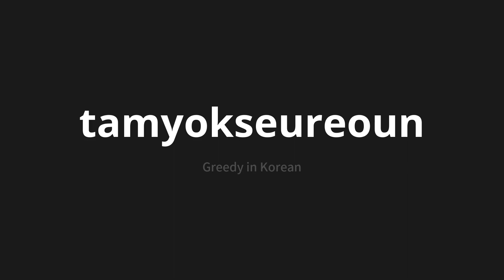How to pronounce tamyokseureoun | 탐욕스러운 (Greedy in Korean)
Master the Pronunciation of 'tamyokseureoun | 탐욕스러운' - which means : Greedy in Korean 📝 with @PronunciationKorean 🎓🗣️ - [Your Guide to Korean]

Learn to pronounce 'tamyokseureoun' perfectly in Korean with our easy and engaging tutorial by @PronunciationKorean! 📖📽️ In this comprehensive video, we provide you with native speaker examples 🗣️👂 and phonetic breakdowns 🎵 to ensure you get the pronunciation just right.